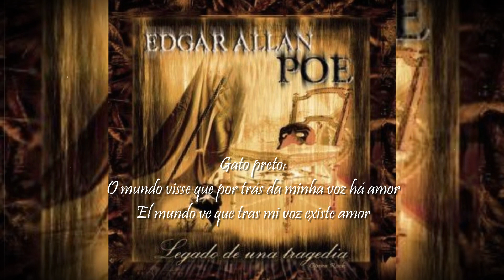Legado de Una Tragédia - 1.Crepusculo/ 2.Gato Negro (Tradução-BR)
Edgar Allan Poe:
A OBRA
Legados de Una Tragédia é uma trilogia, e essa Ópera Rock é baseada na
 vida e obra do escritor americano Edgar Alan Poe. Dividido em dois atos, "Crepúsculo" e
"Ocaso", a obra revê em forma de fábula a vida atormentada do gênio.
Nascido em uma família pobre, e órfão desde os dois anos de idade,
 ele está condenado a uma vida de miséria. "A morte",
fazendo um jogo macabro decide dotá-lo de gênio
em troca de atormentá-lo ao longo de sua vida. A obra, que
tem uma estrutura cíclica, começa num cemitério, o
Cemitério de Baltimore - onde Poe está enterrado - no
que um agente funerário conhece um misterioso gato preto
(título de uma das obras mais importantes de Poe). Espantado,
vê como o gato lhe mostra seu segredo: abriga o espírito do
escritor que vagueia até que sua alma seja libertada!
ATO I: CREPÚSCULO
1. Crepúsculo
"Em um mundo sem luzes só há espaço para o crepúsculo."
2. Gato Preto
Nas noites geladas de Westminster Burying Cemetery
Ground (Baltimore), onde os restos mortais de Edgar Allan Poe apodrecem, o agente funerário Marcel Hölle espera o som do amanhecer para aniquilar sua tediosa virada. De repente uma estranha aparição revela um segredo amaldiçoado e eterno. Entre os túmulos roídos por
ao vento aparece um gato preto que narrará sua história.